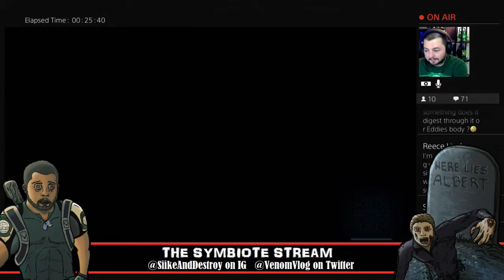Resident Evil: Umbrella Corps (Tutorial)